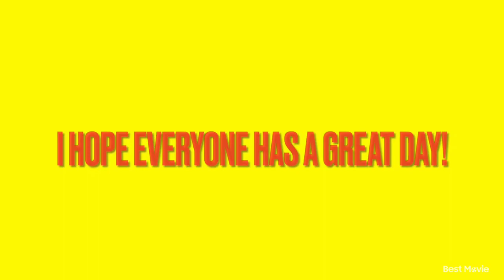ZG Vlogs: 217 New edition Vlogs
thanks for watching don't forget to subscribe to my youtube channel ZG Vlogs and DJKcoolKid as well I hope you have a great week I will see you on Tuesday Tuesday Vlog don't forget to subscribe to DJKcoolKid and ZG Vlogs channel link's down below with you have a great day see you tomorrow oh wait don't forget to subscribe to ZG MUSIC CHANNEL if you see more music

ZG MUSIC

ZG VLOGS CHANNEL